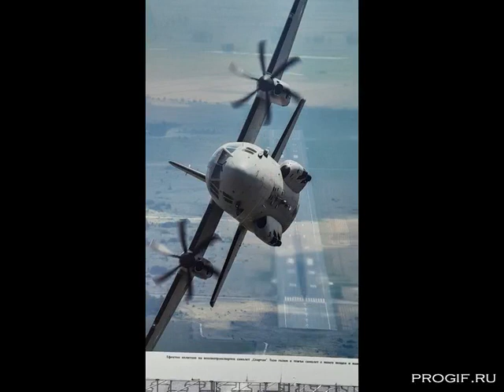110 ГОДИНИ БЪЛГАРСКА БОЙНА АВИАЦИЯ